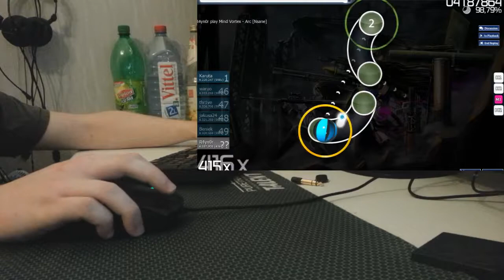osu! Mind Vortex - Arc [Nsane]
Song: Mind Vortex - Arc